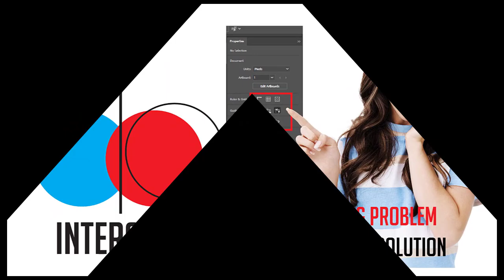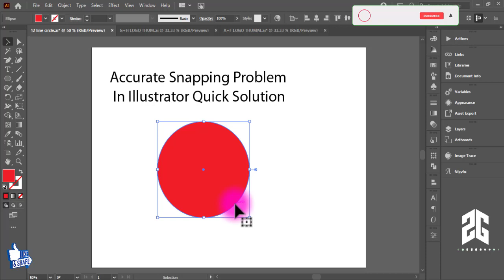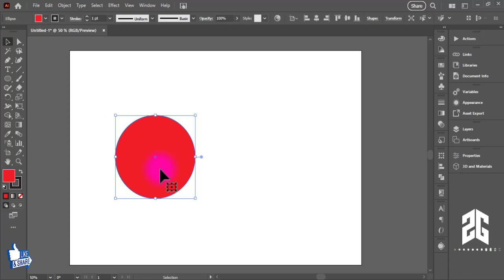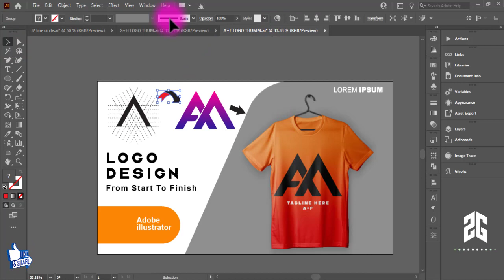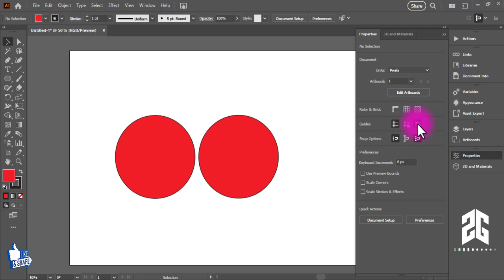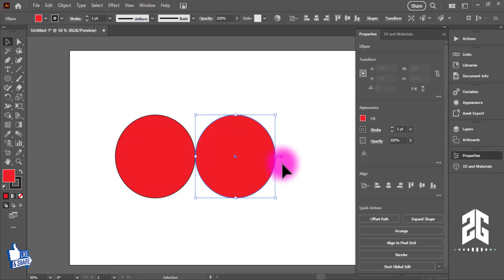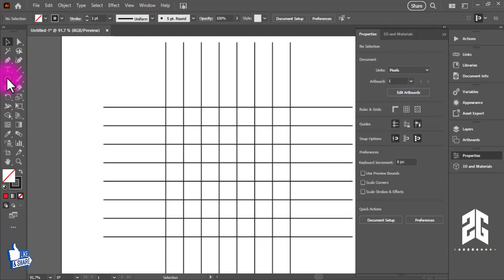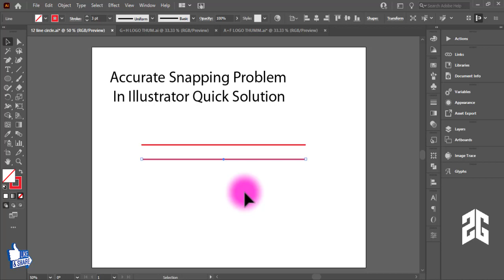Accurate Snapping Problem In Illustrator Quick Solution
Just turn SNAP TO PIXEL button OFF, that's it.
In illustrator the snap objects to precise location touching another object is not pain in your neck anymore, just turn that button off and make sure to deselect all objects to make that button visible.

Tags.

ZAKKI GRAPHICS